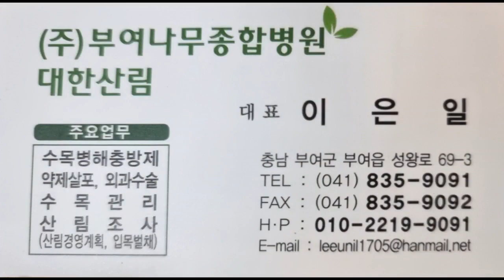밤나무2년차 전지방법 포르단밤나무묘목 구매하는곳 부여